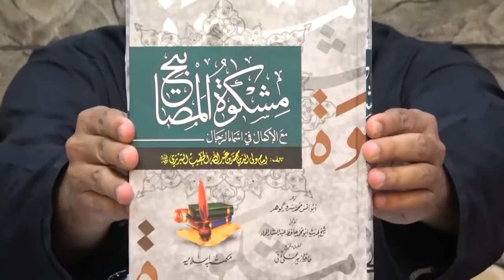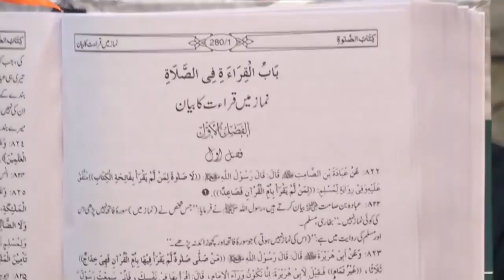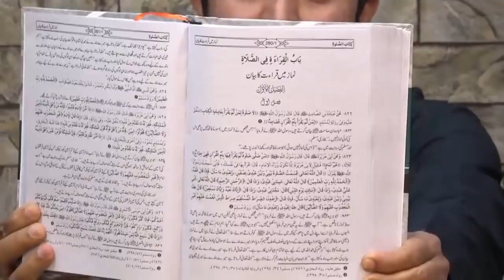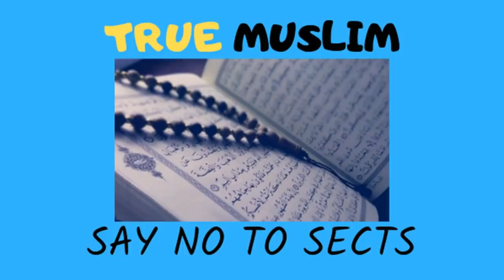Fatiha Khalf ul Imam ke masaly ka hal By Engineer Muhmmad Ali Mirza1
Fatiha Khalf ul Imam ke masaly ka hal By Engineer Muhmmad Ali Mirza

Name
04-Oct-1977
Academic Qualification
Interest & Objective
Dawat-e-ISLAM & Unity of Ummah
Occupation
General Manager (Grade-19)(Defence Ministry, Govt. of Pakistan)
Hometown
Jhelum City (Punjab)
Country
Pakistan